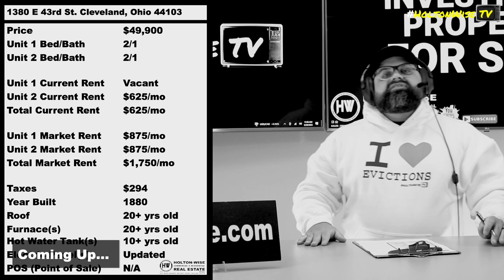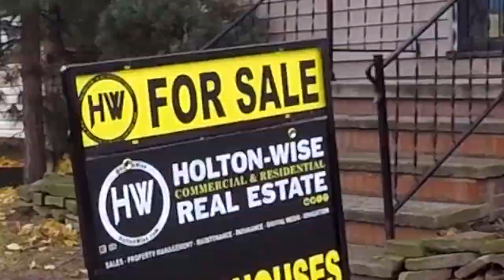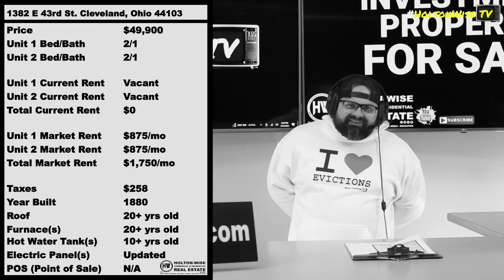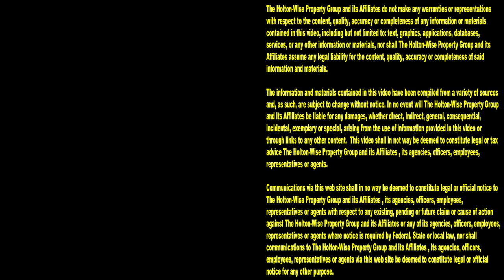Stop Evicting Deadbeats with Section 8 | Investment Properties For Sale - 1380 E 43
Evicting deadbeats provides a great deal of entertainment for those who love watching live evictions caught on tape. However, let's not forget that the eviction process costs landlords a ton of money. The landlords who evict the fewest tenants are usually the landlords who make the most money. During this episode of The Investment Properties For Sale Show the HoltonWiseTV team is presenting out of state investors with the opportunity to buy Cleveland duplex that's just gone through another eviction. The current owner is a tired landlord who's done dealing with eviction after eviction. During the show HoltonWise CEO James Wise goes over a Section 8 investing strategy that's going to help the next buyer avoid a lot of the eviction issues that the current seller has been dealing with. In the Cleveland market Section 8 housing can make or break a landlord's portfolio. Tune in to HoltonWiseTV to learn more about investing in Section 8 housing in the Cleveland real estate market.

📺 HELPFUL RESOURCES
Holton-Wise FAQ